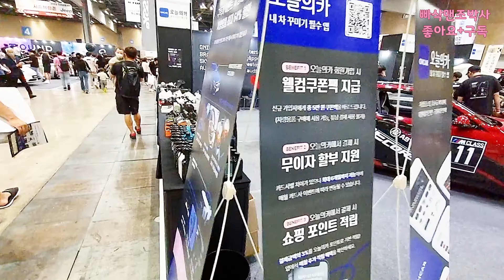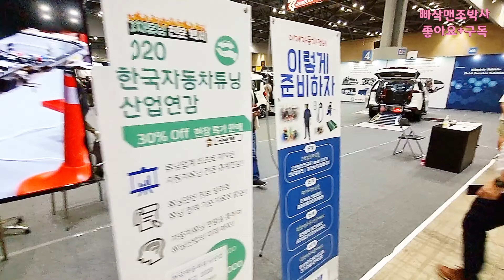오토살롱위크 튜닝카 몰아보기 tuning car korea